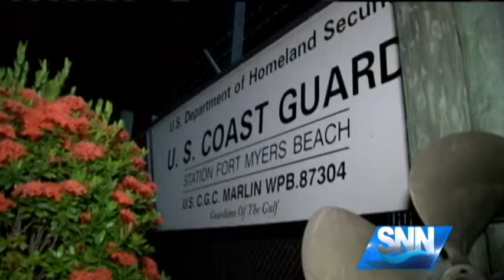SNN: Update On Missing Boaters; Coast Guard Finds Kayaks And Debris Fields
A family of four is missing after sailing from Sarasota to Fort Myers on Sunday.